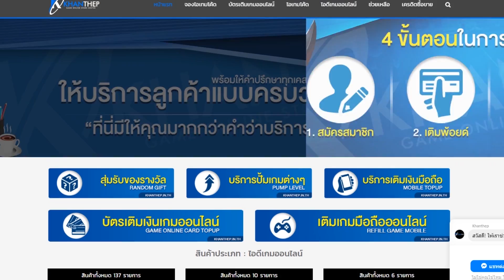คอมโบคู่หูนรกMaloch-Veres! ยืนทั้งปีเอาลงยาก แนะนำเลยถ้าอยากชนะ! (ROV)